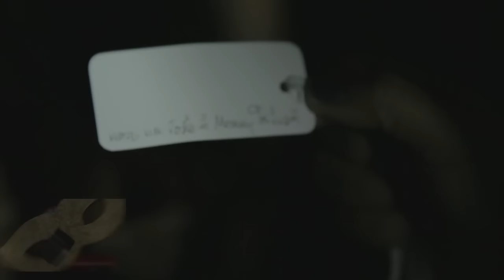Hidden Cam | เบื้องหลัง Final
Hidden Singer Thailand กลับมาแล้ว
รายการเดียวที่เปิดโอกาสให้แฟนคลับ กลายเป็นผู้ท้าชิง ศิลปินในดวงใจ

เบื้องหลังความตื่นเต้นก่อนขึ้นเวทีของเสียงลับทั้ง 4 คน มาลุ้นให้กำลังใจพวกเขากันได้เลย

ติดตามความเคลื่อนไหว และ Behind The Scene แบบ Exclusive ได้ที่